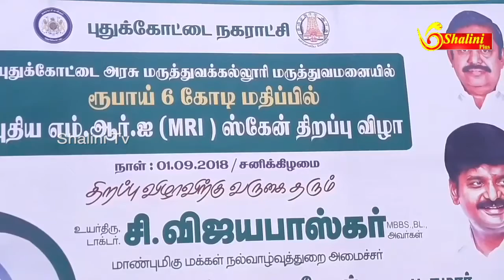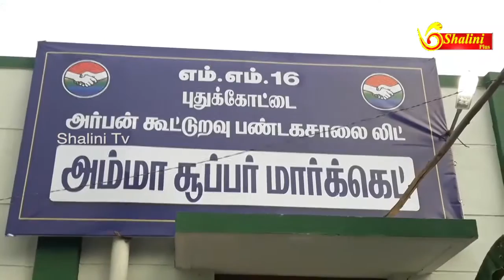News live| புதுக்கோட்டை அரசு மருத்துவக் கல்லூரி MIR | # MINISTER # VIJAYABASKAR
புதுக்கோட்டை அரசு மருத்துவக் கல்லூரியில் ரூபாய் 6 கோடி மதிப்பிலான புதிய எம்ஆர்ஐ ஸ்கேன் மிசினை   இன்று  தமிழக மக்கள் நல்வாழ்வுத் துறை அமைச்சர் விஜயபாஸ்கர்  தொடங்கி வைத்தார்  நிகழ்ச்சியில்,  புதுக்கோட்டை அரசு மருத்துவக் கல்லூரியின் முதல்வர் மற்றும் தமிழ்நாடு வீட்டு வசதி வாரிய தலைவர் வைரமுத்து மாவட்ட ஆட்சியர் கணேசன் மற்றும் மருத்துவத் துறை சார்ந்த அதிகாரிகள் கலந்து கொண்டனர் .

இதனைத்தொடர்ந்து,    அம்மா  கூட்டுறவு அர்பன் சொசைட்டியை  சுகாதாரத்துறை அமைச்சர் விஜயபாஸ்கர் தொடங்கி வைத்தார் 15 முதல் 30 சதவீதம் வரை தள்ளுபடி விலையில் பொருட்கள்   விற்பனை செய்யப்படுகிறது. எனவும் நோயாளிகளுக்குப் பயன்படக்கூடிய சோப்புகள் குழந்தைகளுக்கு தேவையான பொருள்கள் அத்தியாவசிய பொருட்கள் அனைத்தும் கிடைப்பதற்காக புதிய அம்மா கூட்டுறவு  அர்பன்  ஸ்டோரை குத்து விளக்கு ஏற்றி தொடங்கி வைத்தார்.